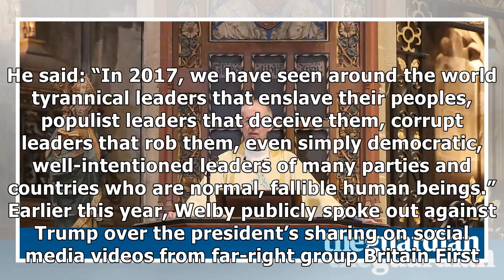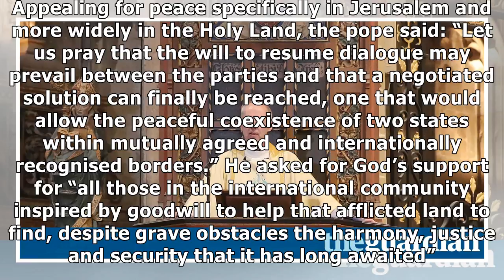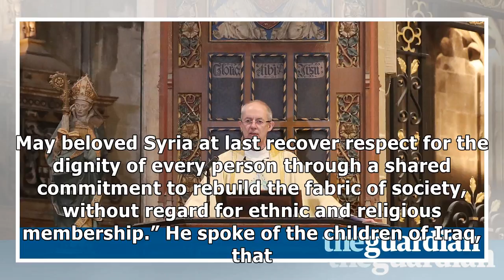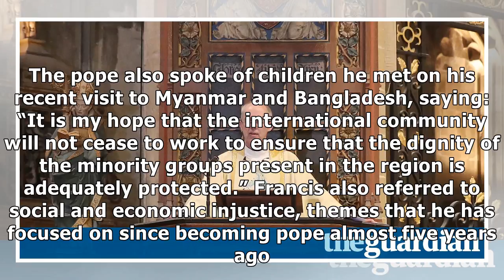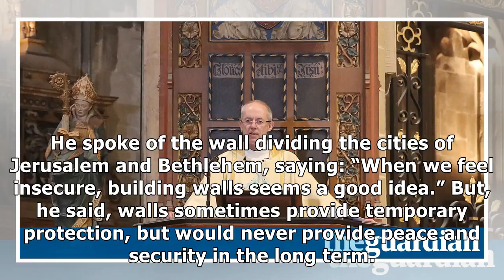Archbishop of canterbury criticises 'populist' world leaders| Morning News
The archbishop of Canterbury has spoken out against “tyrannical and populist” world leaders in a Christmas message likely to be seen partly as a rebuke against US president Donald Trump. Justin Welby was preaching at Canterbury cathedral at the same time as Pope Francis made oblique criticism of Tru...